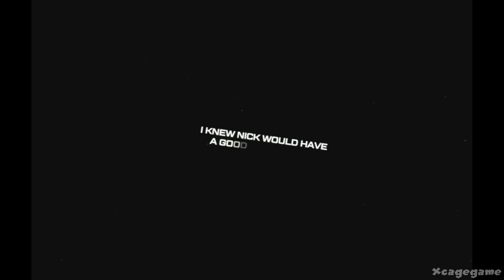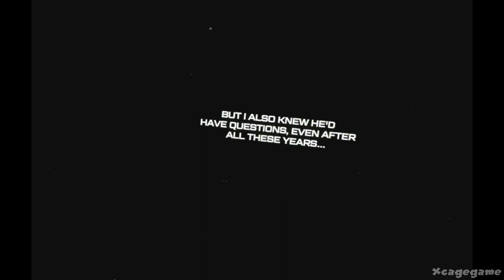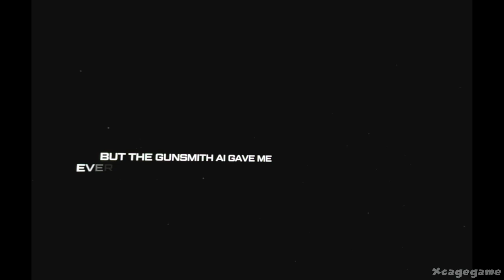Iron Man VR Gameplay Walkthrough Part 3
Iron Man VR Gameplay Walkthrough Part 3 ( Full Game)
►Game Informations :

Game provided by Sony Interactive Entertainment Europe.